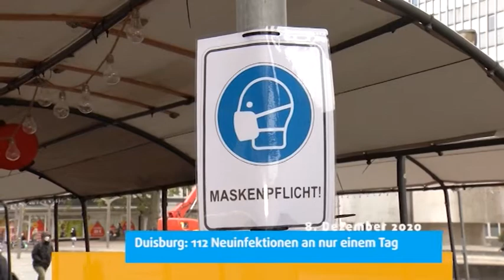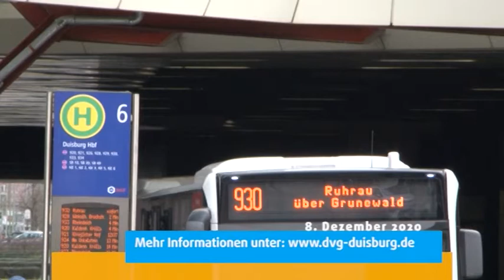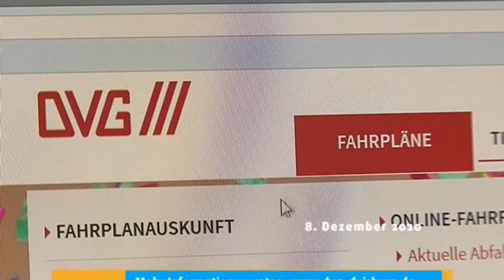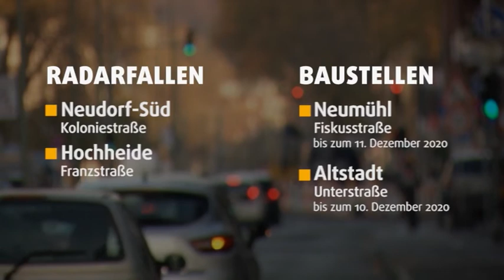STUDIO 47 .nachrichten | 08.12.2020 | CORONA-PANDEMIE IN DUISBURG: 112 NEUINFEKTIONEN AN EINEM TAG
• Corona-Pandemie in Duisburg; 112 Neuinfektionen an einem Tag
• Sieben-Tage-Inzidenz; Duisburger Norden hat stadtweit die höchste Inzidenz
• Kontrolle zur Maskenpflicht; Maskenverweigerer greift Ordnungskräfte an
• DVG & Feuerwehr Duisburg; Feuerwehr trainiert mit ausrangierter Straßenbahn
• Autounfall in Aldenrade; zwei Verletzte & 17.000 Euro Sachschaden
• Wetter
• Verkehr